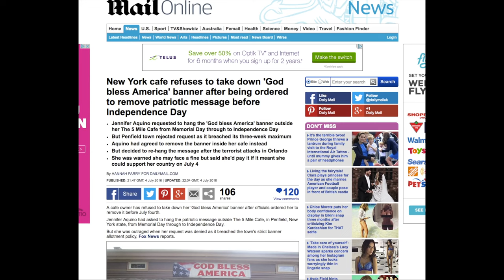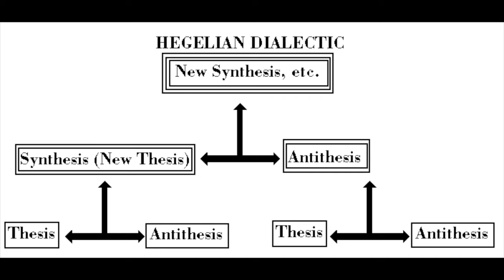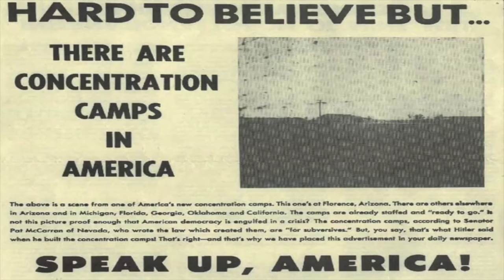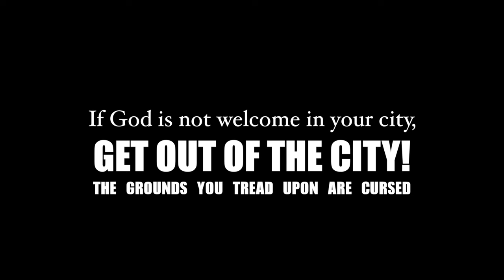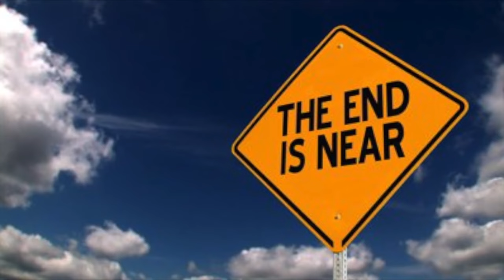OBAMA's Frightening words Confirm DIABOLIC NWO saying It's Done 3rd Term MARTIAL LAW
Im trying to wake people up about the Actof1871 where Lincoln sold OUR country the USA's land to the Rothchild built corporation backed by Rockefeller and the Catholic Church the 1% followed. It was a 70 year lease to finance the WAR in comes Actof1871 There you have it. They killed Lincoln before he could reverse it. The Bill was finalized in 1938 they installed the federal reserve agenda banking system. Our leaders than leased and sold the private land to the corporation this time. Worst of all turned our BIRTH CERTIFICATES and SOCIAL SECURITY numbers into Federal Reserve Bond Notes. The Corporation bought ALL the media in 1912 There has been NO free press since 1912. They put another 70 year lease IN 1938 and put up The people of America as collateral!! Our Birth Certificates are worth Millions each all your kids. The public offering of 2 year old's identity basically was in 2014 2 MILLION DOLLARS! Agenda2030 = The Hunger Games